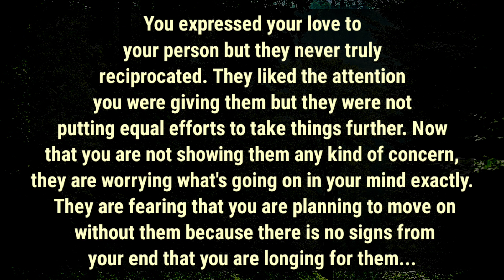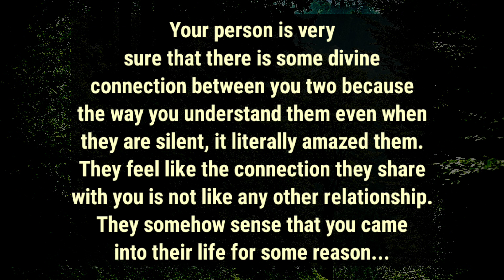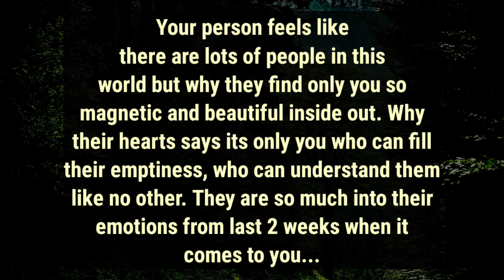💥Your person is getting a taste of their own actions😭, You're not showing any concern which causing💔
divine feminine
twin flame